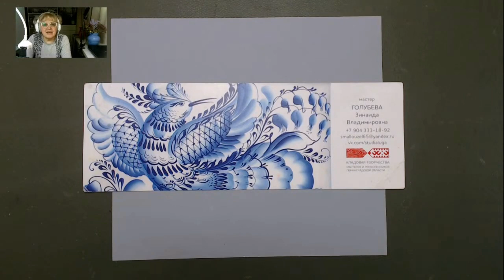Минутки вдохновения с Зинаидой Голубевой. Зимний пейзаж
Хотите получить подробные БЕСПЛАТНЫЕ ПРОБНЫЕ уроки по разным техникам?

Если у вас нет доступа к этой соц.сети пришлите нам сообщение по e-mail по этой ссылке